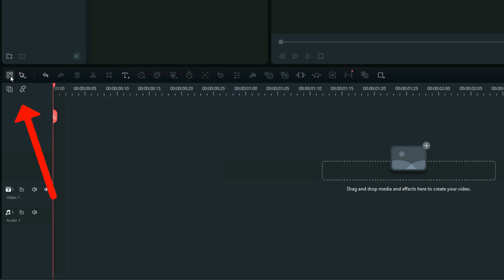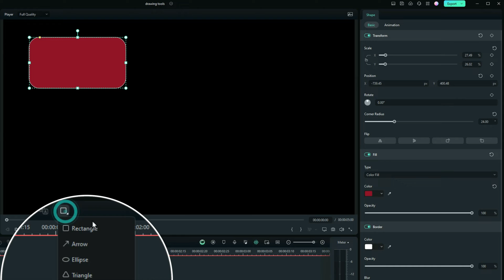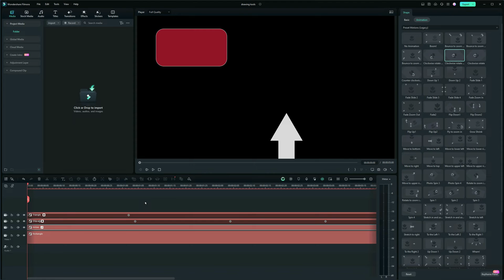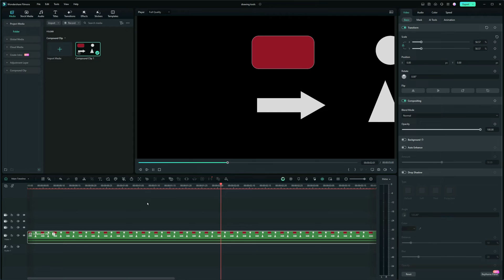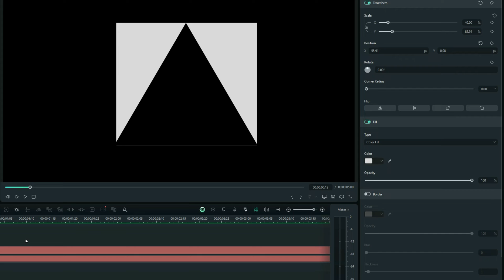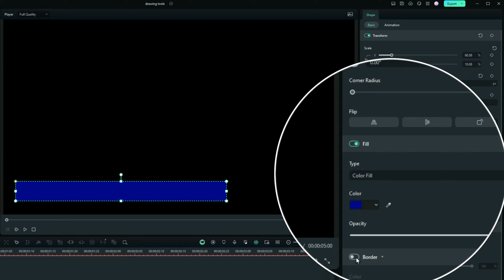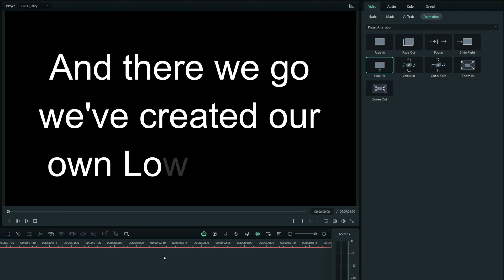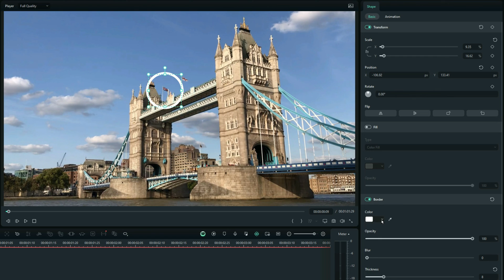Filmora 13 tutorial: How To Use The Drawing Tool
Get hands-on with the Filmora Drawing Tool and transform your videos into unique masterpieces! In this comprehensive guide, you'll learn step-by-step how to use Filmora's Drawing Tools to add a personal touch to your projects. Unleash your imagination and bring your vision to life!

👉 – Get a FREE 30 Day Trial with a TubeBuddy Paid Plan to optimise and grow your channel

✅  About Fun with Filmora.

Fun with Filmora is about creating videos with the easy-to-use yet powerful Wondershare Filmora video editing software and having fun at the same time.

I will show creative videos edited with Filmora and tutorials on how to use this amazing piece of software.